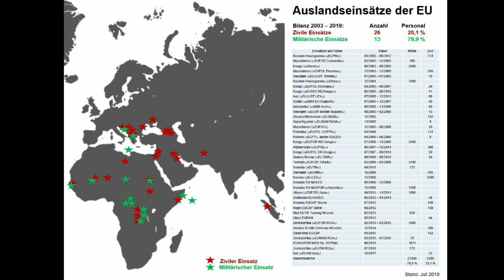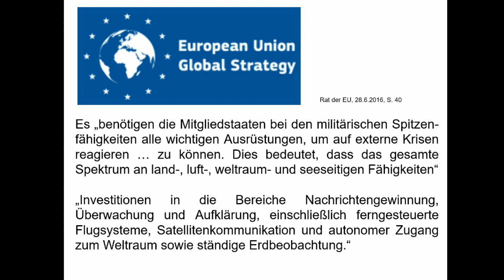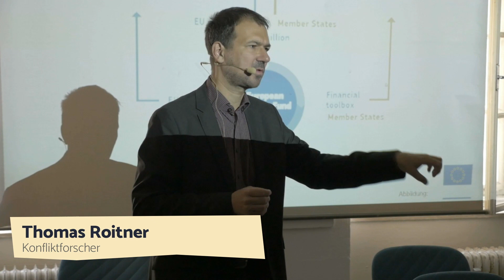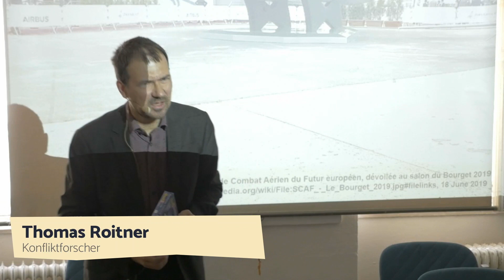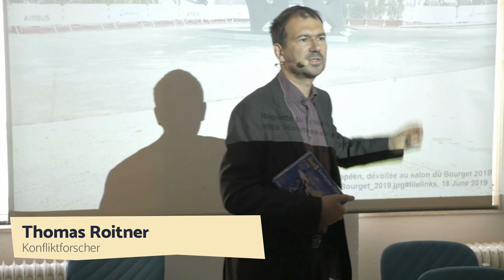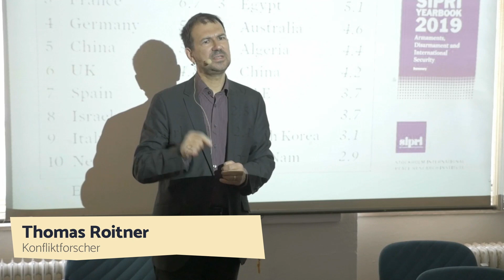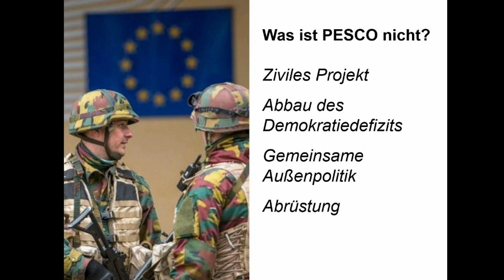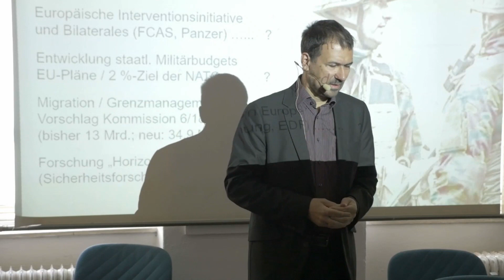Thomas Roitner Zivilklauseltagung Vortrag 27.10.2019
EU-Militarisierung

Thomas Roithner ist Friedensforscher und Privatdozent für Politikwissenschaft an der Universität Wien. Er hat sich wissenschaftlich und journalistisch zu Fragen der Außen-, Sicherheits-, Verteidigungs- und Friedenspolitik der EU und Österreichs beschäftigt. Diese Thematik steht auch in diesem Vortrag über EU-Militarisierung im Fokus.

Hauptpunkte:
- Beschreibung des momentanen Militarisierungsstands der EU
- Ausblick auf Militarisierungspläne der EU
- Gegenvorschlag: Ziviles und offenes Kerneuropa

CC-BY Jana Sabo